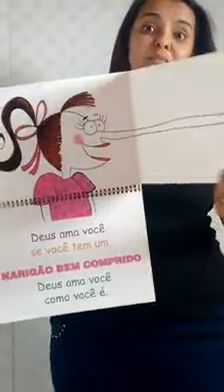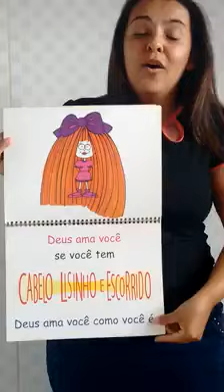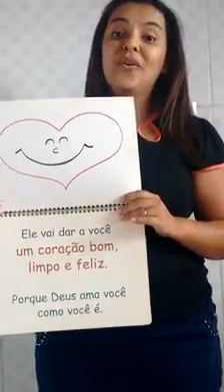Deus ama vc como vc é